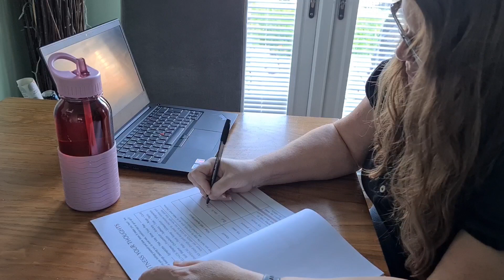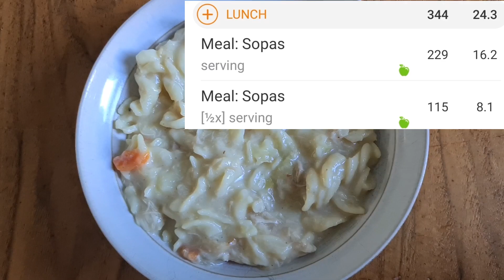VLOGMAS DAY 3 | WHAT I EAT IN A DAY | CALORIE COUNTING | 02.12.21